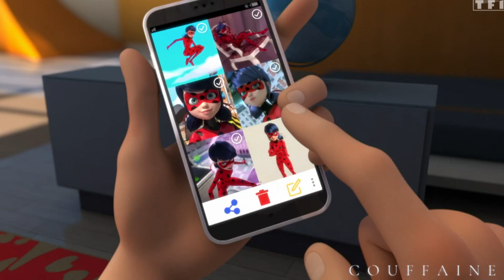Helium || Ladybug & Chatnoir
"Your love lifts me up like helium"

{HD + Headphones 😍 😇 }
Miraculous Ladybug